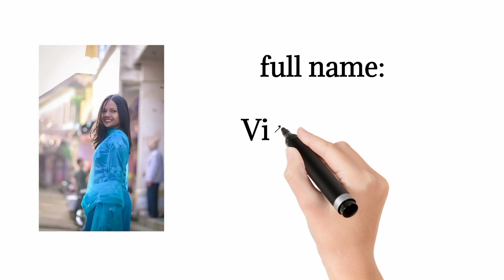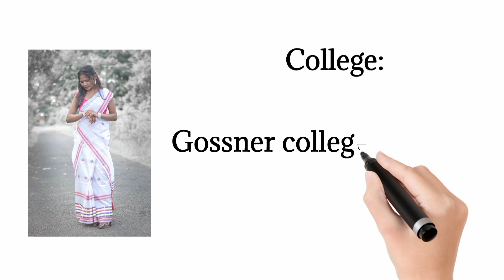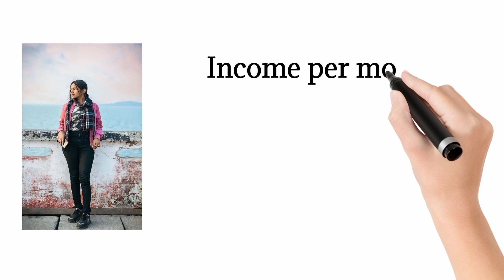biography of VIKKY ROSE MARANDI//Santali heroine//santali heroine biography//vikky rose marandi